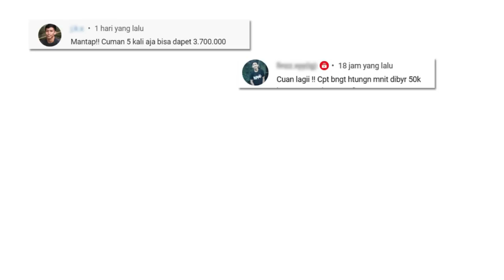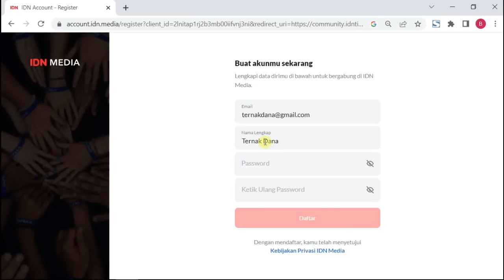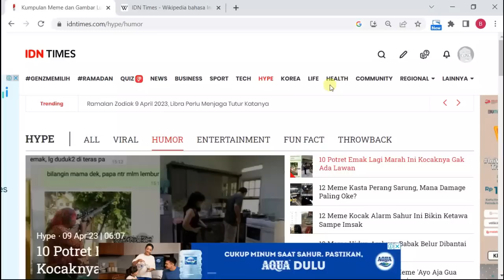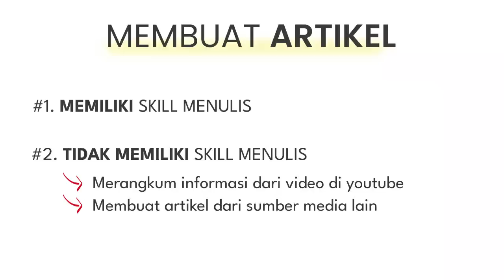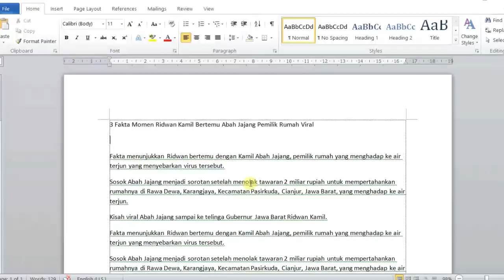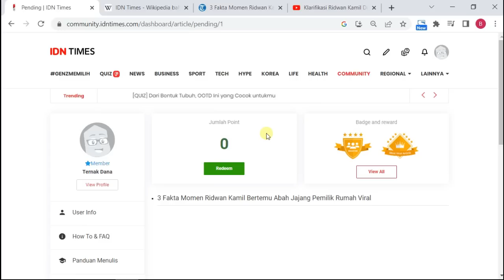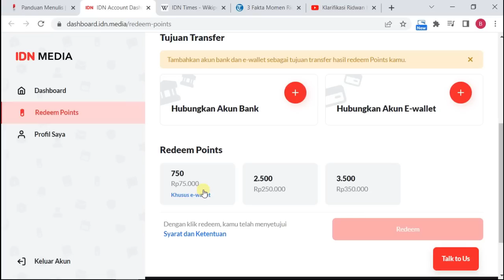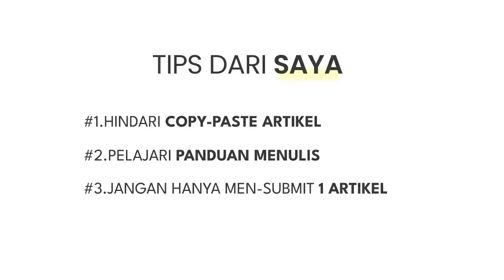MASUK AKAL CARA KERJANYA - Cara Dapat Uang Dari Internet 2023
Cara Mendapatkan Uang Dari Internet dengan kerja online di sebuah situs penghasil uang yang bernama IDN times. IDN Times adalah perusahaan media multi-platform untuk generasi Milenial dan Gen Z di Indonesia.

Ini bukan aplikasi penghasil uang ya teman teman, juga bukan aplikasi penghasil saldo dana gratis.

Peluang kerja sampingan online ini sangat cocok untuk anak sekolah / Pelajar, ibu rumah tangga, dan siapa saja yang memiliki waktu luang.

- TIDAK PERLU SKILL
- CUKUP MENGGUNAKAN HP
- TANPA INSTALL APLIKASI
- BISA DIKERJAKAN DARI RUMAH

DESCLAIMER:
Video ini bertujuan untuk memberikan edukasi dan berbagi informasi. Tidak ada jaminan pasti berhasil dengan menggunakan metode diatas. Semua kembali ke syarat dan ketentuan Situs serta Penggunanya. Beberapa thumbnail, foto, dan video hanyalah ilustrasi untuk mempermudah penjelasan.